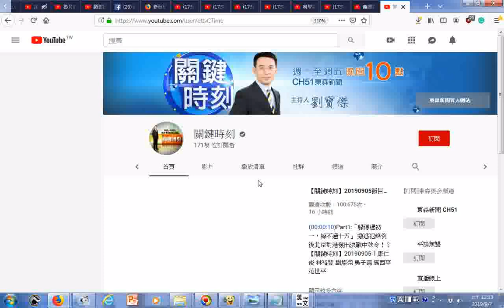20190907關鍵時刻 Youtube